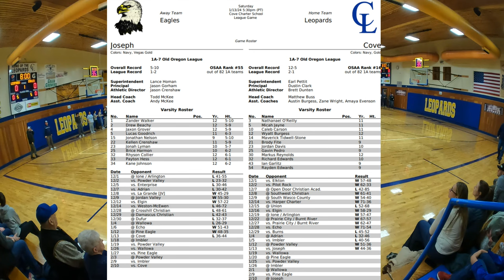Cove vs Joseph